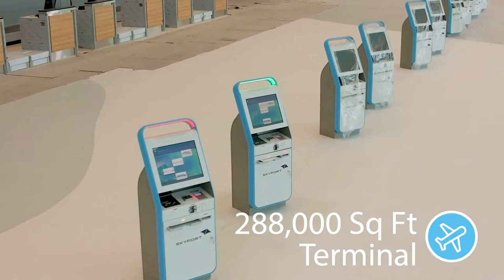Bermuda Airport Timelapse